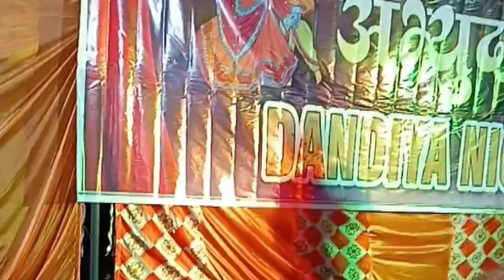गरबा महोत्सव।। 🤔बहुत धमाल मचाया गया।। अच्छे अच्छे नृत्य किए गए।।